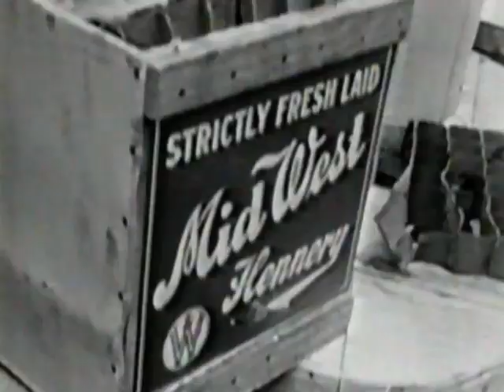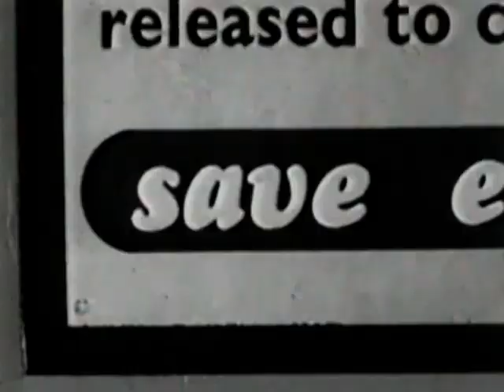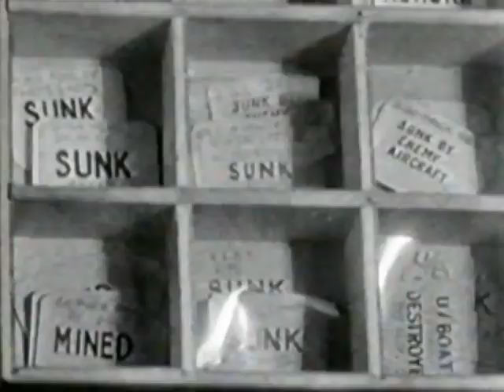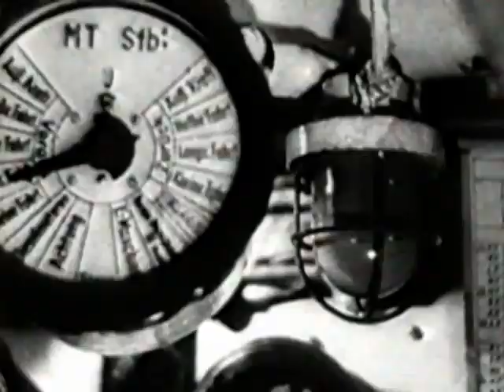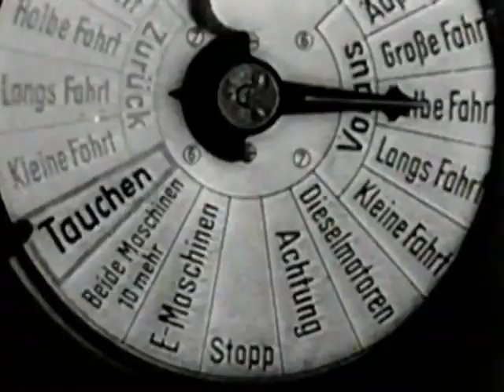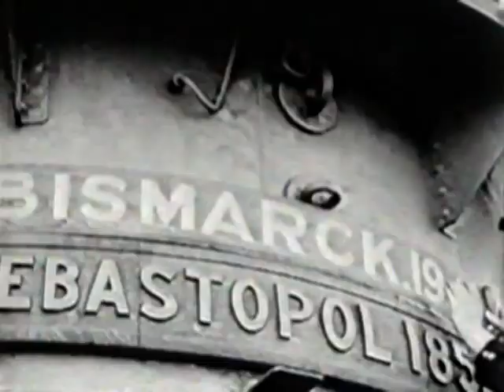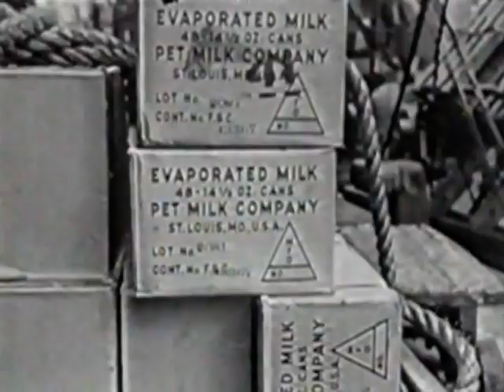Winston Churchill - The Valiant Years - Episode 7 - Struggle at Sea